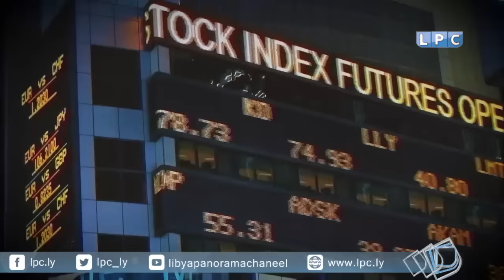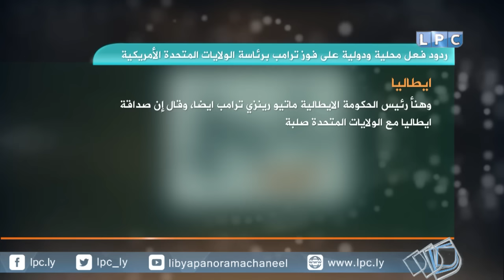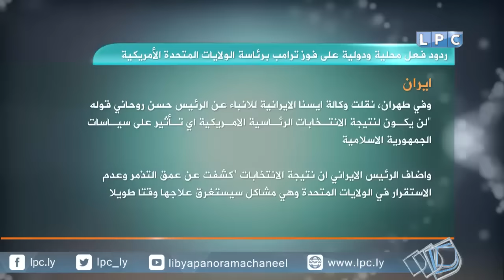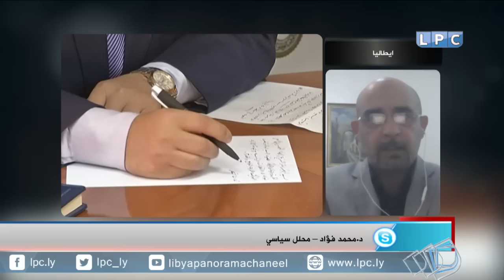حلقة يوم الإربعاء 9-11-2016 من برنامج "بانوراما اليوم"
المحاور:
- فوز "دونالد ترامب" برئاسة الولايات المتحدة الأمريكية و رؤيته للوضع الليبي و كيفية تعاطيه مع الملفين الامني و السياسي.

الضيوف:
- استاذ القانون الدولي "د.سامي الأطرش" في الاستديو.
- باحث في شؤون الشرق الاوسط والجماعات المسلحة "أحمد صلاح علي" عبر الهاتف.
- المحلل السياسي "د.محمد فؤاد" عبر الهاتف.